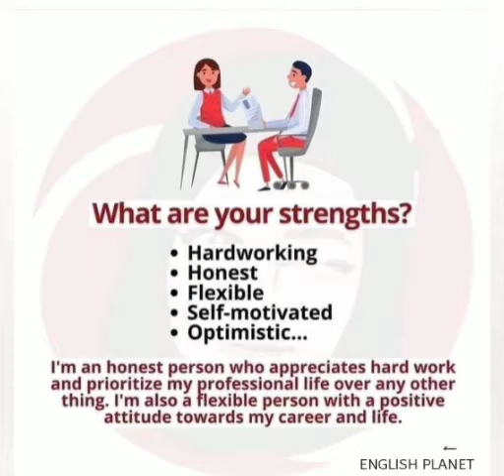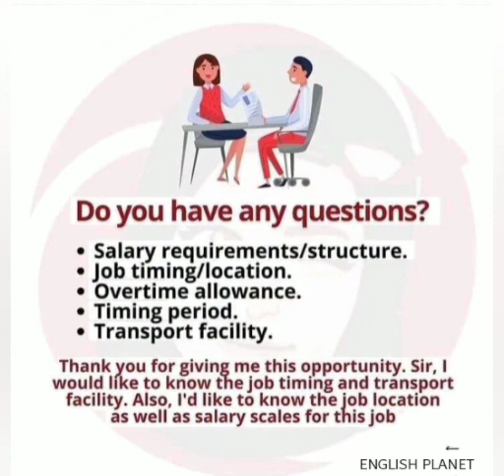Job interview questions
Interview questions

1) Tell me about yourself?

2)What are your strengths?

3)Why should I hire you?

4)Why did you apply for this job?

5)Do you have any questions?